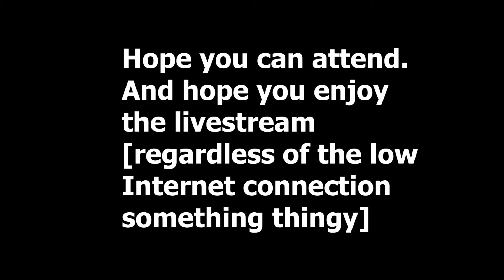Announcing Biggest Banjo Kazooie ViddyOGamesForFun Livestream Ever!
Didn't have time to record my voice on a microphone, lol! But here it is!

Hope you can join, perhaps we can talk about Smash Bros, prepare for Christmas, have some fun as I complete once again a 20 year old favourite 3D platformer adventure.

Streams starts at:
11am Melbourne Australia time
[Other times hopefully announced soon]